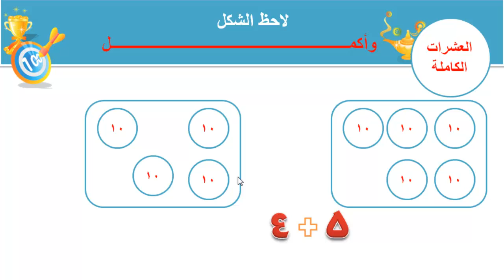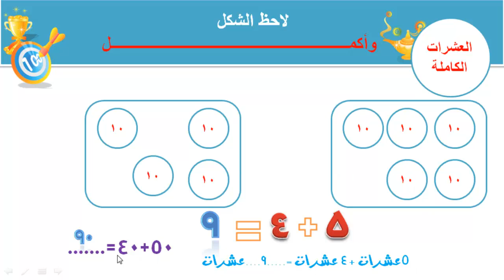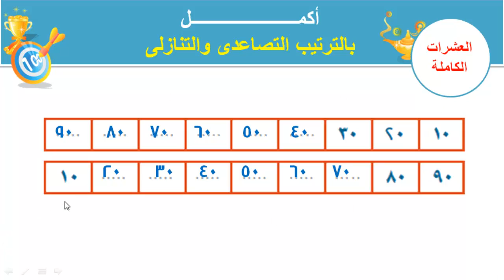العشرات الكاملة - رياضيات - للصف الأول الإبتدائي - موقع نفهم - موقع نفهم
العشرات الكاملة - رياضيات - للصف الأول الإبتدائي
( مسابقة نَفهَم لشرح الدروس )